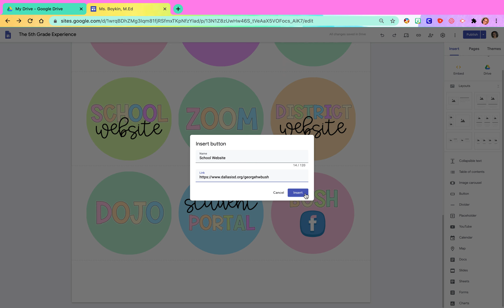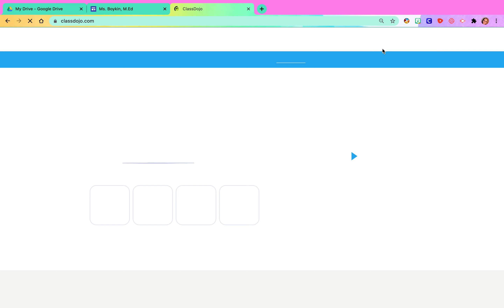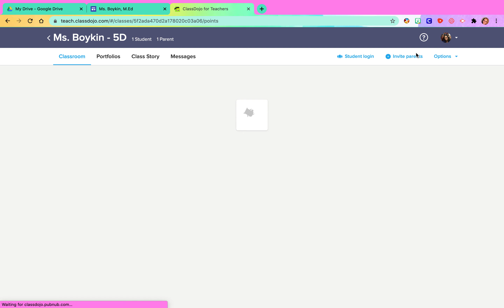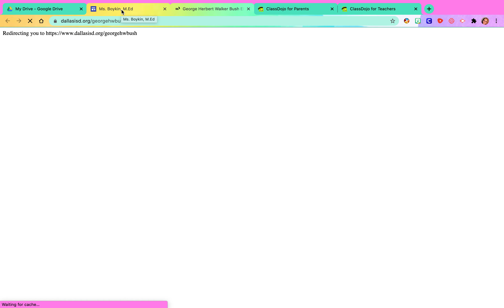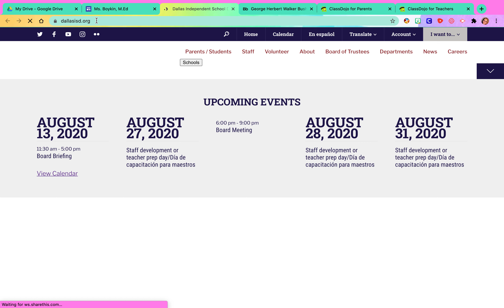Google Sites - Making Our Buttons Active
We will look at how we can make our buttons active with url so parents can click on the buttons and go directly to the website.